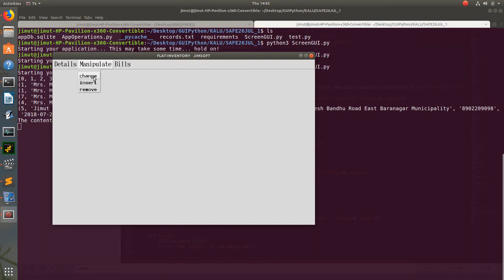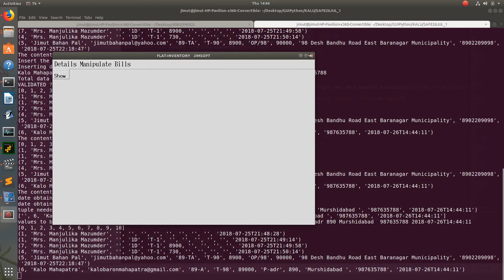A SIMPLE GUI APP USING tkinter in python3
Uses sqlite3 db as backend, python3 and tkinter as GUI. We can easily upload data, change data and see the modified data!
Much of the work is left ;)